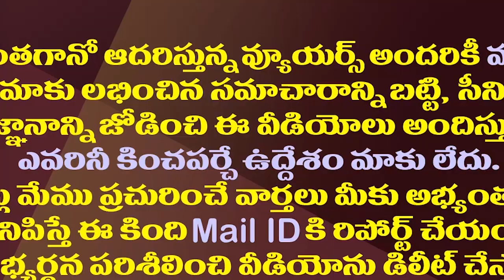చంద్రబాబుకు కేంద్రం ఈ రకంగా షాకిచ్చినట్లేనా?| Is Center Shocked Chandrababu Over 3 Capitals Issue?